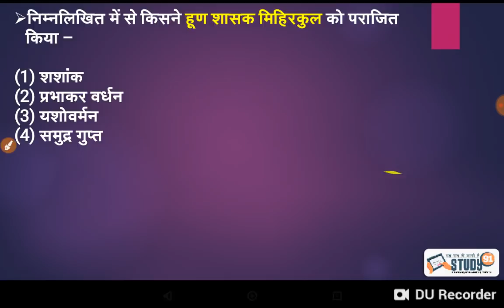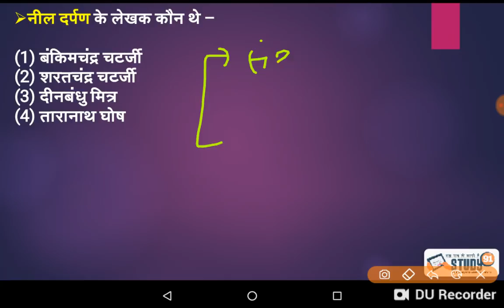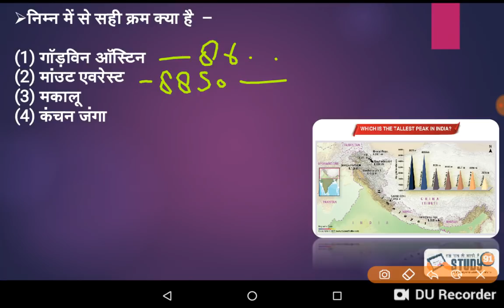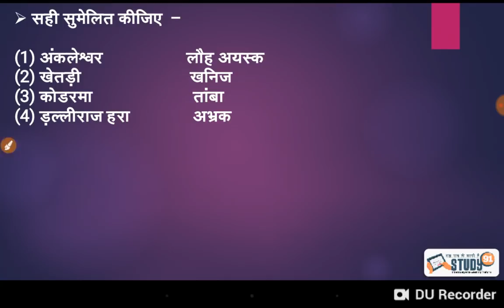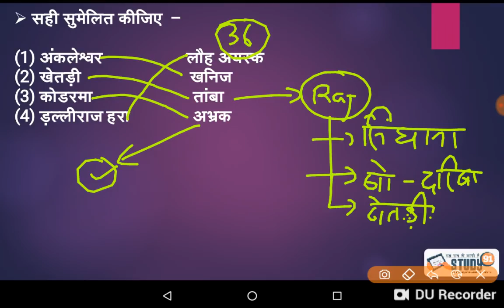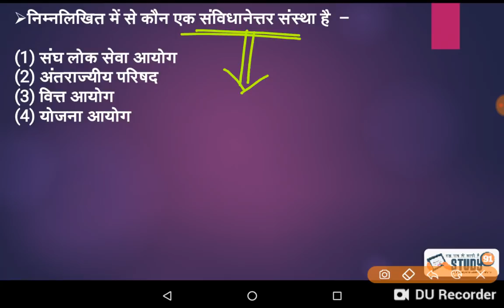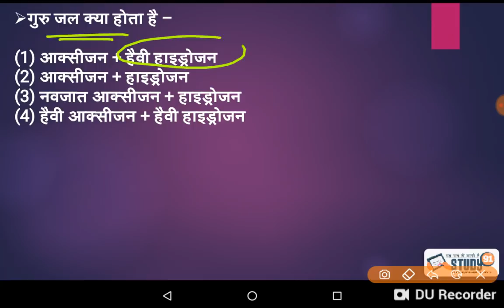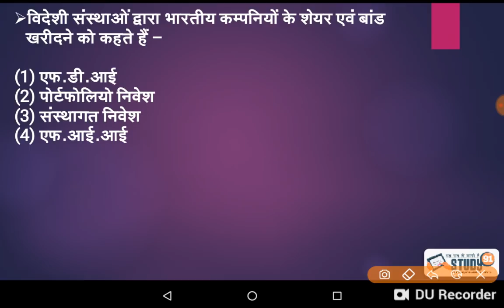20 Most Important GK GS Questions in hindi/GK/GK IN Hindi/GK TEST/Part05